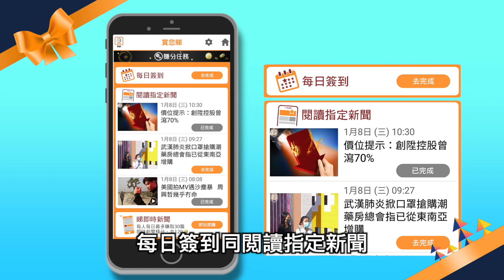【on.cc東網】越漢滯港機場百天 工會稱航班延誤致旅客滯留時有發生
有家歸不得...

【越漢滯港機場百天　工會稱航班延誤致旅客滯留時有發生】